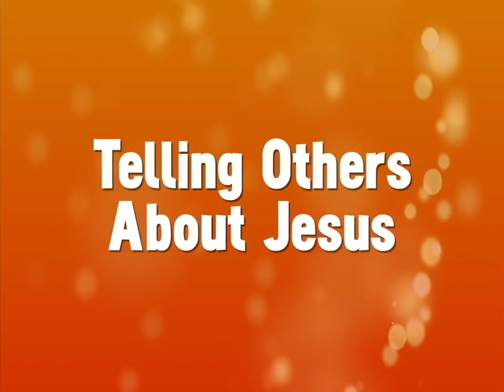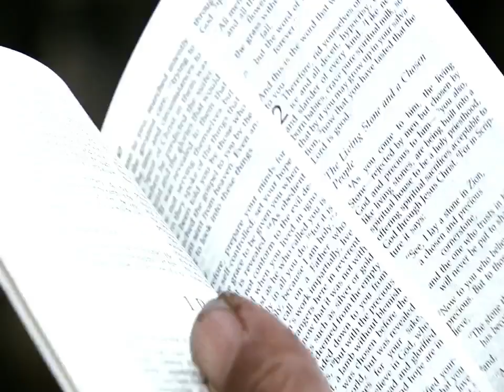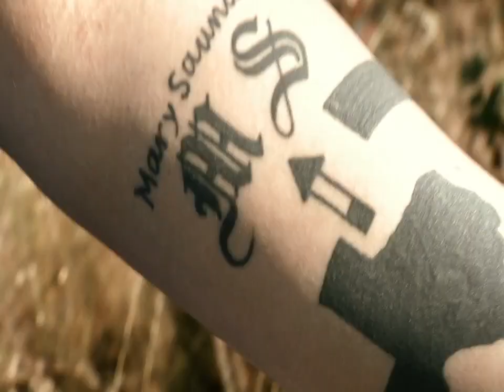Chaplain Jeff Struecker, U.S. Army Ranger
After his involvement with the infamous Black Hawk Down incident, God called *Army Chaplain Jeff Struecker to a lifetime of ministry. Now, see how he lives with urgency, sharing the truth of Christ with soldiers who're headed into battle. (Video edited especially with kids in mind).
*Jeff is no longer serving as a chaplain with the North American Mission Board